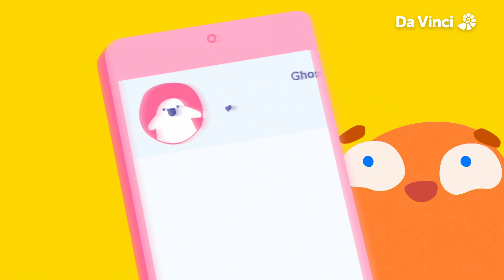Hayalet Hikayesi | Smorph ile Elektrik (S01E06) | Da Vinci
Bir hayalet Smorph'un uyumasını engelliyor, ama bilmiyor ki hayaletin tek istediği arkadaşlarıyla ışıklı bir parti yapmak!

Daha fazlası için Da Vinci uygulamasını indir.

Da Vinci, isminden aldığı ilhamla keşfetmenin ve öğrenmenin heyecanını yeni nesillere aktarıyor.

Hayat boyu sürecek öğrenme yolculuğunuilenin tüm bireyleri için heyecan verici bir deneyime dönüştürme felsefesiyle yayın yapan Da Vinci, 21. yüzyıl öğrenme becerileri ile özenle seçilmiş ödüllü içerikleri ve özgün programlarıyla evinizi bir eğitim laboratuarına dönüştürüyor.

Daha nazik ve akıllı bir dünya yaratabilmek hedefi ile hazırlanmış premium içerikler ve interaktif aktivitelere, tek bir hesapla,  Da Vinci Mobil ve  Da Vinci Web uygulamalarından ulaşabilirsiniz.

Da Vinci TV kanalını,
-D-Smart 127. Kanal
-Türksat Kablo TV 461. Kanal
-Turkcell TV+ 98. Kanal
-Tivibu 126. Kanal’dan izleyebilirsiniz.